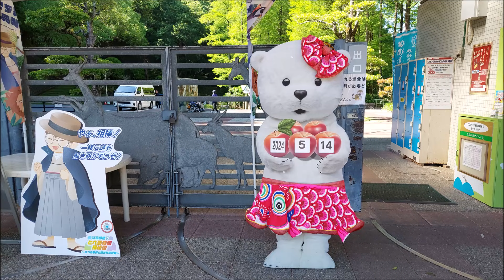☆2024/5/14☆可愛い動物達💕 とべ動物園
2024/5/14の可愛い動物たちの様子です💕
※コメントはOFFにしています！

【ピューマ】
☆ラフ　2012/2/18：とべ動物園生まれ（父：ユウマ×母：マリー）

【キリン】
☆杏子（♀）2015/6/24：福山市立動物園生まれ（父：フクリン×母：柑麟）
　　　　　　2016/11/15：とべ動物園へ来園
☆リュウト（♂）2020/5/13：とべ動物園生まれ（父：リュウキ×母：杏子）
☆小夏　2022/7/25：とべ動物園生まれ（父：リュウキ×母：杏子）

【エランド】
☆ビッツ　2019年：東北サファリパーク生まれ
　　　　　2020/10/1：とべ動物園へ来園
☆フィア　2013/3/26：円山動物園生まれ
　　　　　2013/12/9：とべ動物園へ来園

【カバ】
☆ハグラー（♂）1987/7/4：サンフランシスコ生まれ
　　　　　　　　1988/3/25：ワシントン動物園より来園
☆ミミ　1986/5/8：徳山動物園生まれ
　　　　1987/11/13：とべ動物園へ来園

【ヒガシクロサイ】
☆ストーム　2002/1/11：広島市安佐動物公園生まれ
　　　　　　2007/3/8：とべ動物園へ来園
☆クー　2000/9/26：金沢動物園生まれ
　　　　2004/1/6：とべ動物園へ来園

【ホワイトタイガー】
☆ソソノ　2010/10/9：群馬サファリパーク生まれ（父：ピース×母：カーラ）
　　　　　2016/2/1：とべ動物園へ来園

【オグロプレーリードッグ】
☆そら　2019/3/7：札幌市円山動物園生まれ
　　　　2023/10/22：とべ動物園へ来園
☆ミカン・モモ・パイン：詳細不明
　　　　　　　　　　　　2023/10/27：神戸どうぶつ王国より来園
☆りく♂・かい♂・スモモ♀・プラム♀：2024/3/7：とべ動物園生まれ（父：そら×母：モモ）